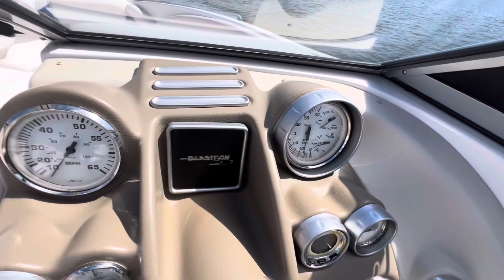Glastron LS 215